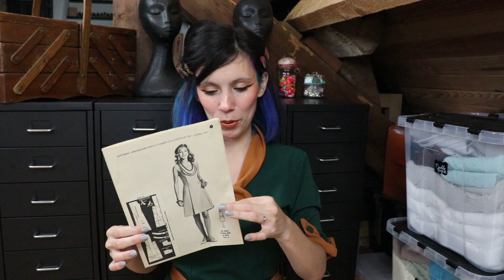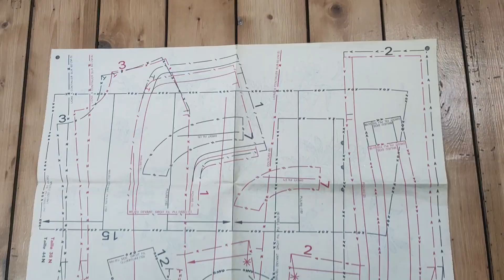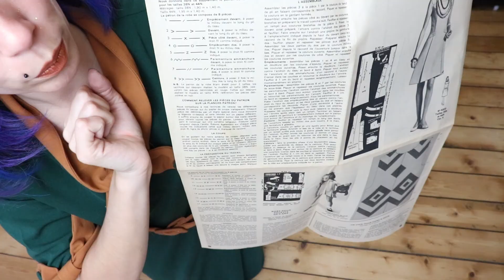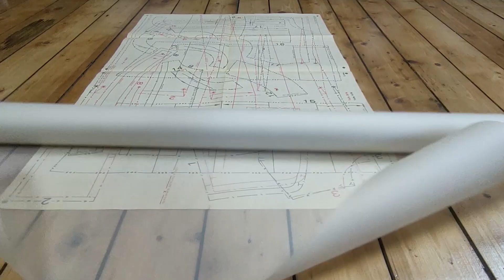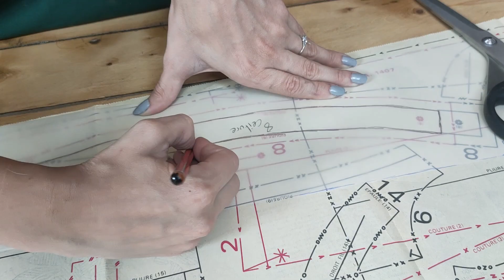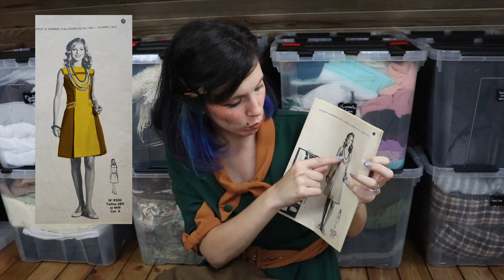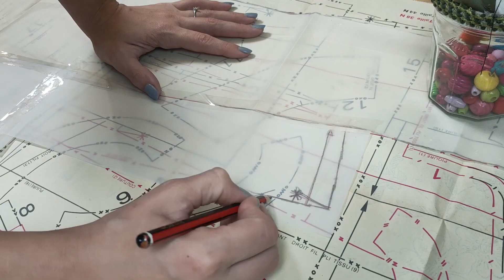DIY ROBE VINTAGE 70'S 🧡 I AVEC UN PATRON D'ÉPOQUE 😱 !! 🍂 Robe d'automne 🍂 Slow fashion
👇   ⭐  Déroule Plus plus d'infos  ⭐   👇

Je vous montre dans cette vidéo la confection d'une robe des années 70. Á partir d'un patron de la même époque.

 (n'hésitez pas à activer la cloche pour ne rien rater)

💌 C O N T A C T   P R O :
(Attention, je ne réponds pas aux mails perso)

💰 Si vous voulez m'aider à poursuivre mes vidéos,
vous pouvez donner un peu d'argent ou visionner des pubs chiantes mais qui me font gagner de l'argent

⭐️ Vous voulez une illustration , print ou original, n'hésitez pas à aller sur Mon
Ou ma boutique ebay

✨ P R O D U I T S :

- Chute de tissus. Je ne sais plus d'où ils viennent , je sais juste que ce sont des tissus polyester.

- Mon fer à repasser est une centrale vapeur Delonghi

- Ma machine à coudre est une Janome

🎇 MAQUILLAGE :

- Anticerne :  Makeup-révolution ( conceal and define )
- Eye liner :  Colorpop
- Crayon Eye liner :   Anastasia Beverly Hills ( Darkside )
- Crayon Eye liner :   ColorPop vert
- Blush  :  KVD Beauty ( Everlasting couleur Foxglove )
- Mascara : Too Faced  ( Better than sex )
- Highlighter   :  Color Pop ( Palette Baby Got Peach )
- Fard à Paupière   :    Color Pop  ( Baby Got Peach )
- Rouge à lèvre   :    Sugarpill cosmetics    (  Pumpkin Spice  )

💜 ESPACE COMMENTAIRE :

Seront supprimés et  bloquées tous les commentaires insultants et menaçants. Ici règne la gentillesse et la solidarité.
Mon petit petit poney souris à la vie , tu verras c'est magique !

Seront également supprimés les "first", "like si toi aussi", etc...

⭐ C R É D I T S :

🎧 MUSIQUES :

- Water Truck